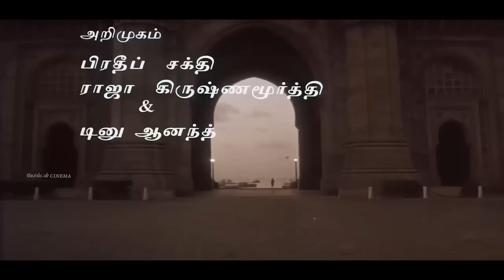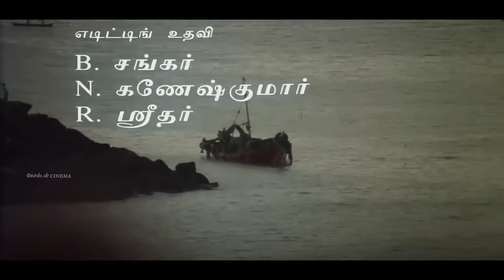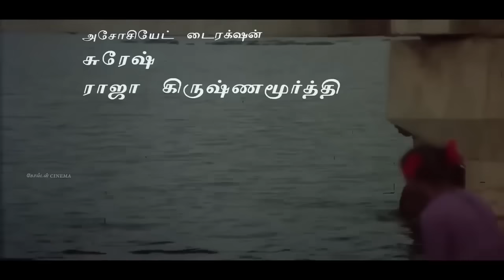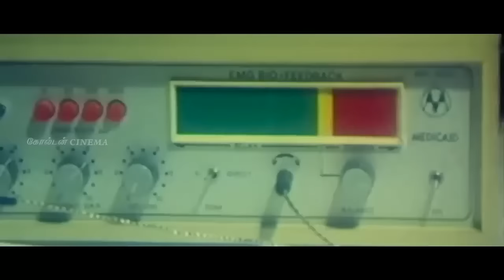வாழ்க்கையில்மறுபக்க வலியை கண்டவர்கள் கேட்கும்சோக பாடல்கள்|Ilayaraja Tamil Sad Songs |Soga Padalgal .